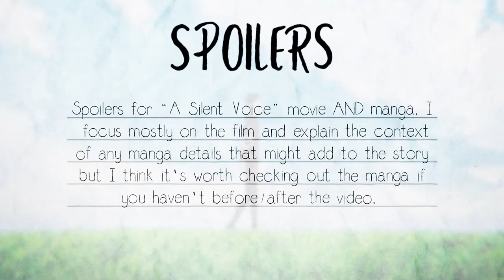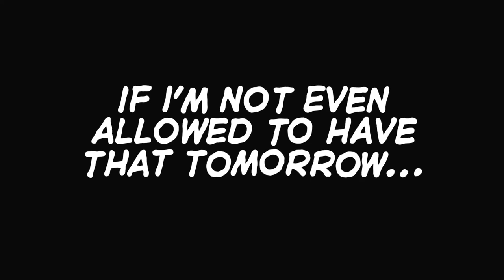The Sound of Forgiveness - A Silent Voice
An analysis of A Silent Voice's (映画 聲の形 or Koe no Katachi) anime film and manga on the importance and beauty of communication, forgiveness, and life.

Song used from A Silent Voice film:
- Ivs
- no one here
- van
- acc
- blue blur
- Invention No.1 C dur (LastPart)
- sketch no.19
- sustain
- frc
- inv(II.vi)
- prc
- roh
- btf
- sig
- slt
- inv(II.v)
- inv(I.i)
- mon
- lit(var)